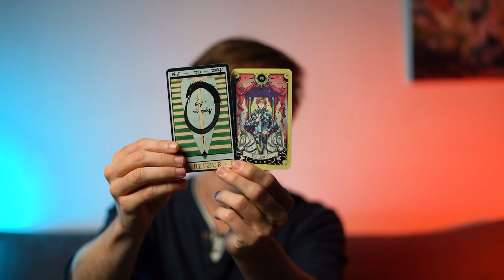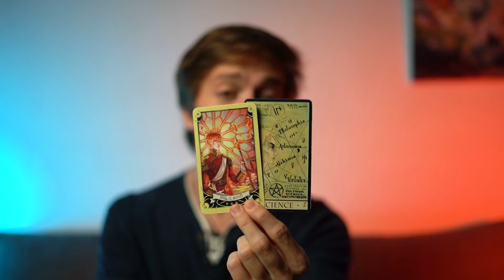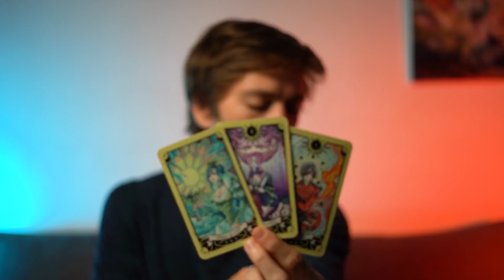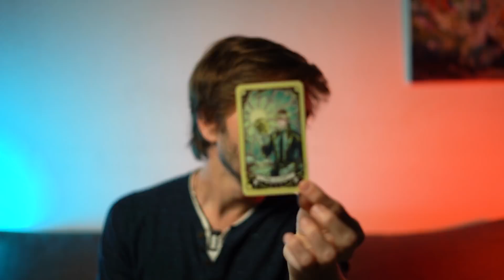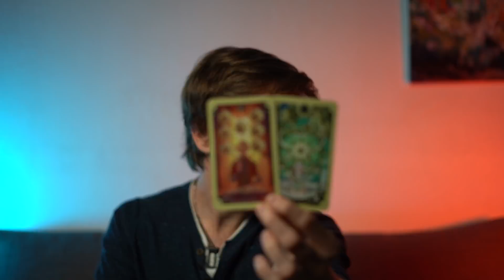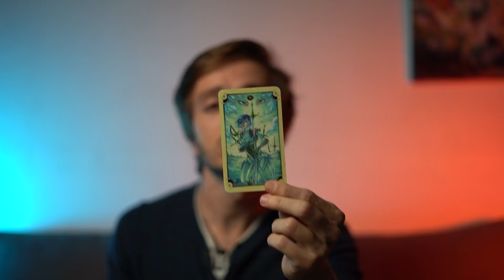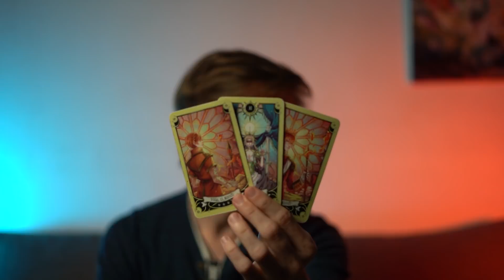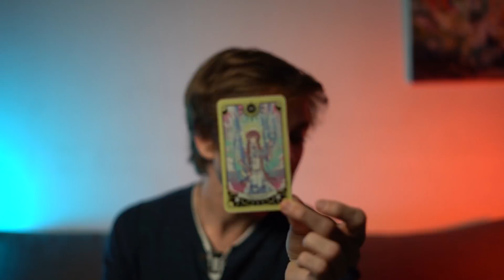♋ CANCER : Faire votre deuil. OCTOBRE 2021